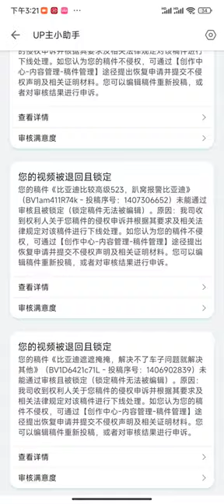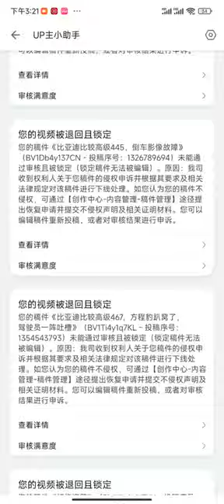BYD and TikTok severely suppress the truth about BYD’s spontaneous combustion and quality defects!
BYD and TikTok China severely suppress the truth about BYD’s spontaneous combustion and quality defects!